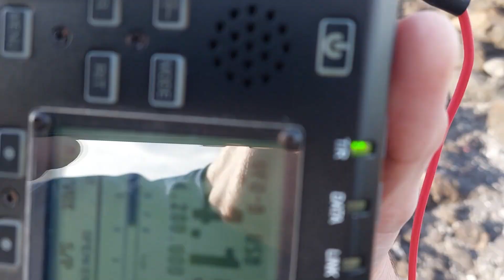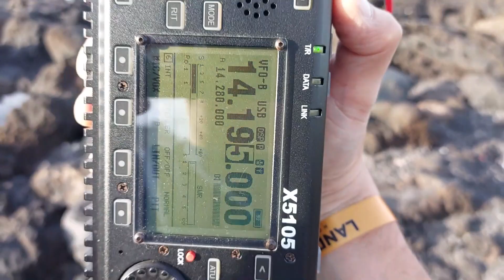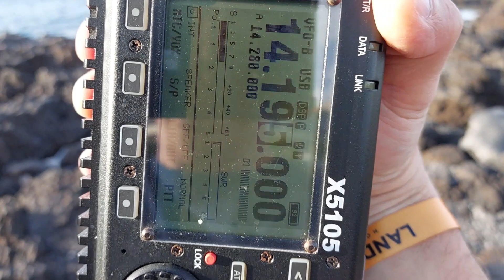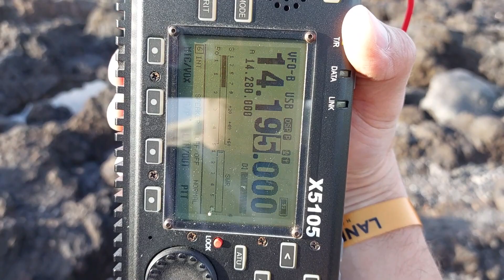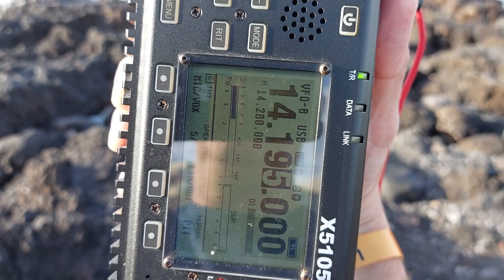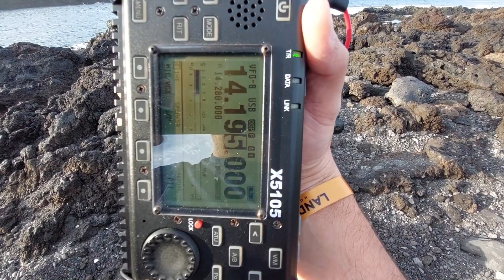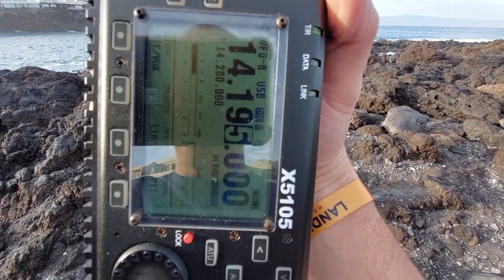More DX from the hand portable QRP station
QRP contacts to Australia from a hand portable station pedestrian mobile from the Island of Tenerife. Via longpath with distances of 22,050 Km